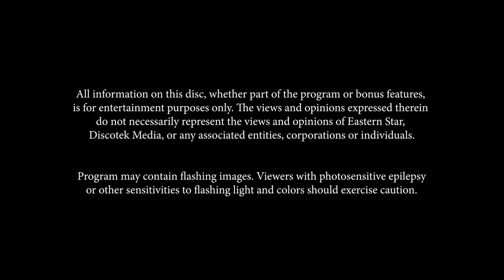FBI Warning/Views Expressed Screen/Eastern Star/Nihon Nights/Discotek Media (2023)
Source: The Blu-ray release of Suicide Club (自殺サークル).